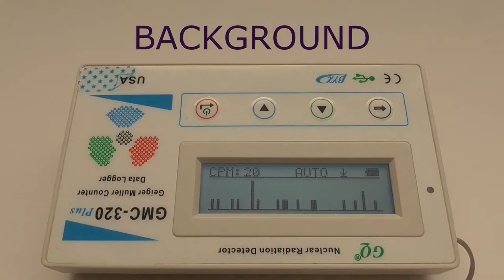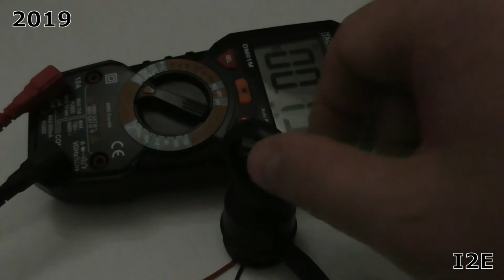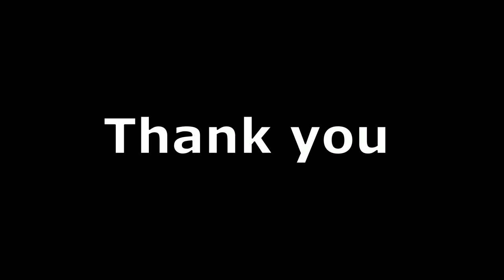Electricity from tritium glow torch battery. Nuclear radiation with Geiger counter